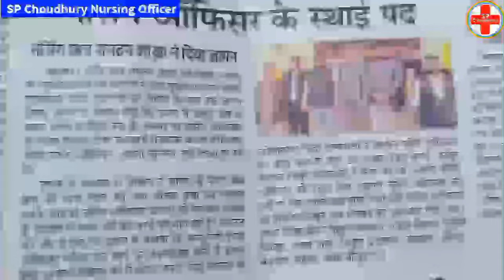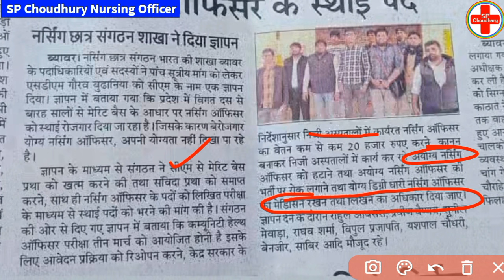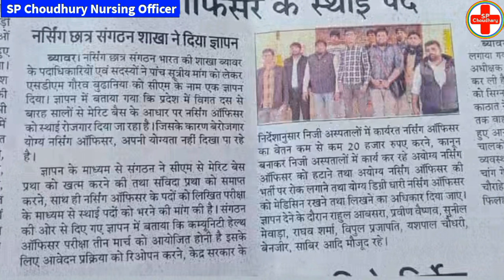राजस्थान में नर्सिंग 5 सूत्री मांगे💥 देखिए पुरी मांगे क्या है 💥 संविदा मैरिट प्रथा💥CHO फॉर्म💥पेपर हो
YouTube.com/SP_Choudhary_Nursing_Officer

YouTube.com/@Pawan_Choudhary27

💥 राजस्थान में नर्सिंग 5 सूत्री मांगे
💥 देखिए पुरी मांगे क्या है
💥 संविदा मैरिट प्रथा
💥 CHO फॉर्म
💥 पेपर हो